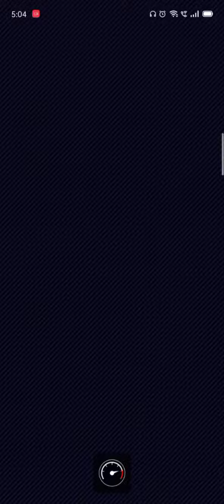Mario (Sunshine) and Peach (Vacation) win the 1st Big Reverse Race in RMX Mario Circuit 1 (150cc)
Mario (Sunshine) and Peach (Vacation) never lose in the RMX course.